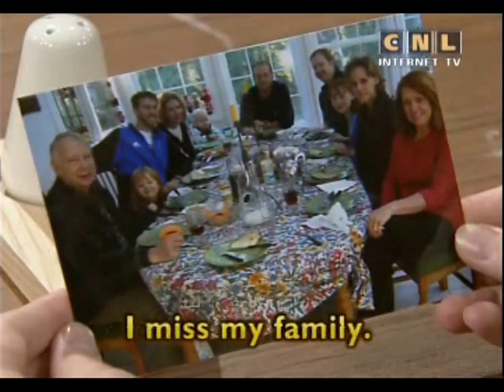The best English 264#English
00:00  Hi everybody.
00:30  Keywords: